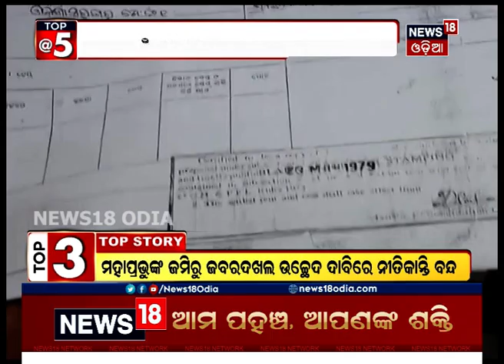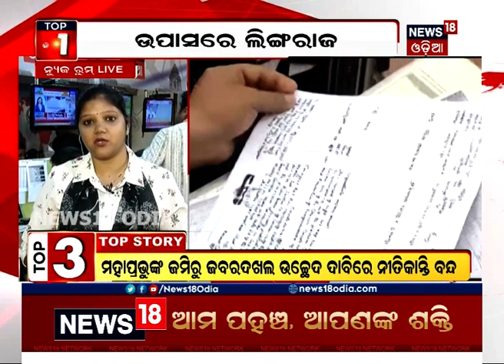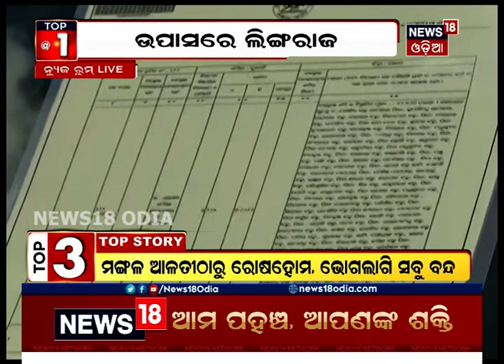Top 5 at 5 Bulletin | 03.09.2019